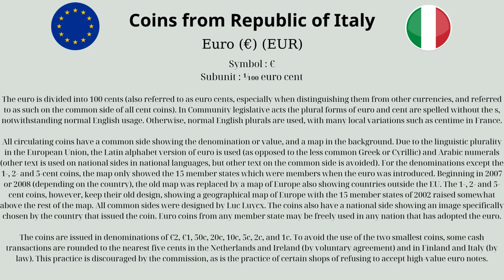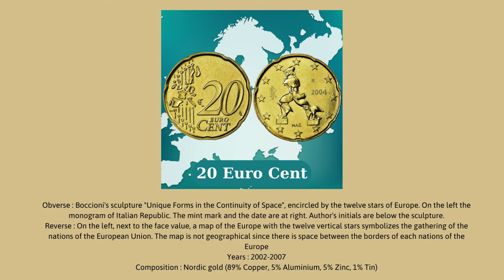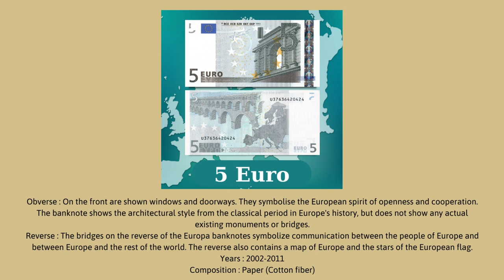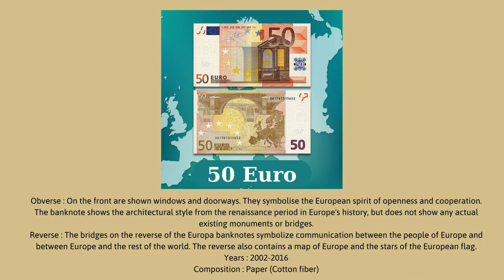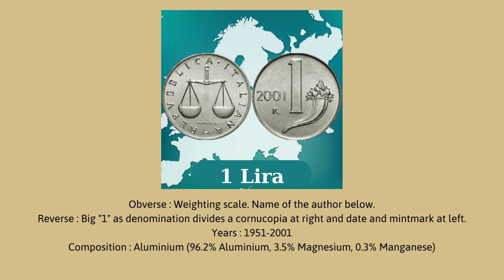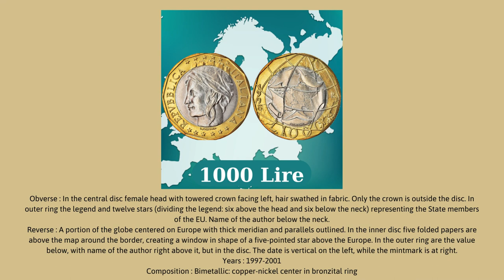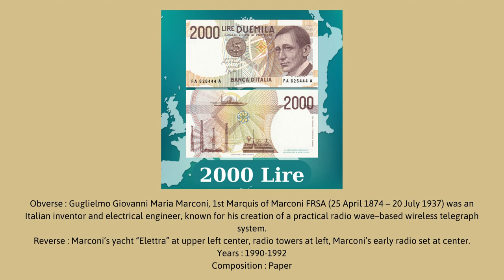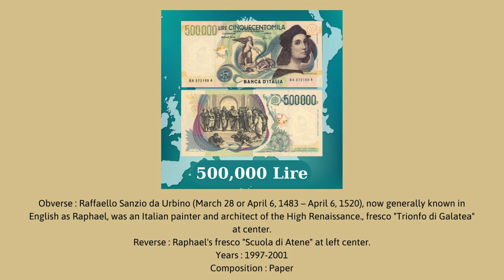Italy's Money Makeover: The Dramatic Shift from Lira to Euro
Currency of the world 2023 - Italy (Coins & Banknotes)

This video is about currencies of Italy.

Italy, officially the Italian Republic, is a country in Southern and Western Europe. Located in the middle of the Mediterranean Sea, it consists of a peninsula delimited by the Alps and surrounded by several islands. Italy shares land borders with France, Switzerland, Austria, Slovenia and the enclaved microstates of Vatican City and San Marino. It has a territorial exclave in Switzerland (Campione) and an archipelago in the African Plate (Pelagie Islands). Italy covers an area of 301,340 km2, with a population of nearly 60 million; it is the tenth-largest country by land area in the European continent and the third-most populous member state of the European Union. Its capital and largest city is Rome.

Currency : Euro (€) (EUR)
Old Currency : Italian lira (ITL) (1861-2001)

The euro (symbol: €; currency code: EUR) is the official currency of 20 of the 27 member states of the European Union. This group of states is officially known as the euro area or, commonly, the eurozone, and includes about 344 million citizens as of 2023. The euro is divided into 100 euro cents.

The lira (plural lire) was the currency of Italy between 1861 and 2002. It was introduced by the Napoleonic Kingdom of Italy in 1807 at par with the French franc, and was subsequently adopted by the different states that would eventually form the Kingdom of Italy in 1861. It was subdivided into 100 centesimi (singular: centesimo), which means "hundredths" or "cents". The lira was also the currency of the Albanian Kingdom from 1941 to 1943.

The term originates from libra, the largest unit of the Carolingian monetary system used in Western Europe and elsewhere from the 8th to the 20th century. The Carolingian system is the origin of the French livre tournois (predecessor of the franc), the Italian lira, and the pound unit of sterling and related currencies.

In 1999, the euro became Italy's unit of account and the lira became a national subunit of the euro at a rate of €1 = Lit 1,936.27, before being replaced as cash in 2002.